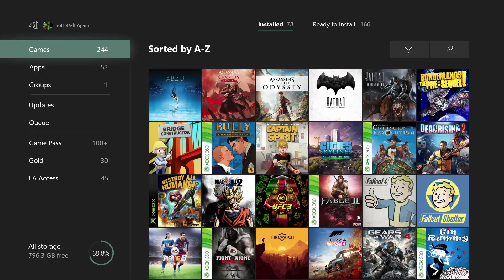Initial 2; Prologue